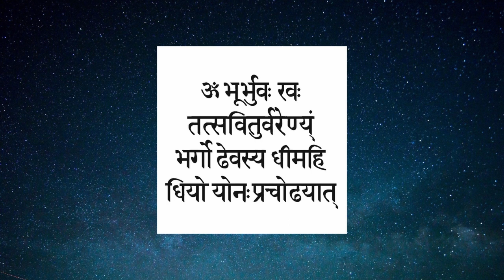Gayatri Mantra | Vedic meditation | Meditation Music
Powerful Gayatri Mantra for Vedic Meditation

Vedic meditation
Vedic Meditation is a technique that traces its roots to the Vedas, ancient Indian texts that are the foundation for yoga and Ayurveda.

Gayatri Mantra
ॐ भूर् भुवः स्वः
तत् सवितुर्वरेण्यं